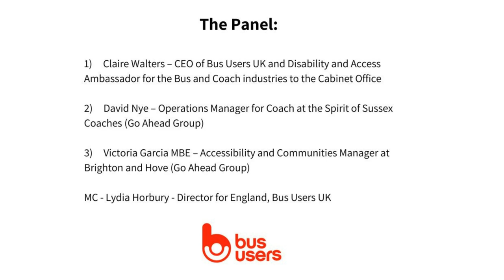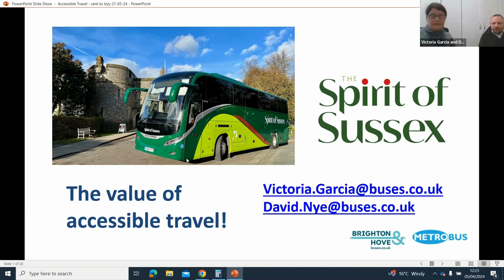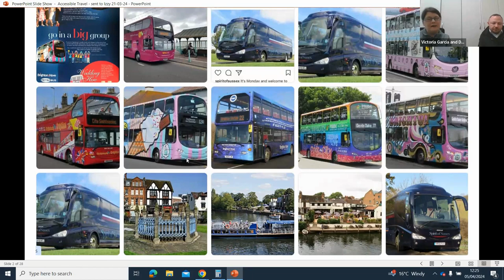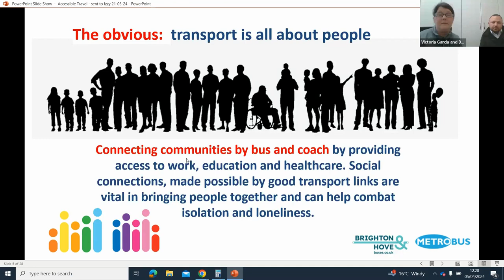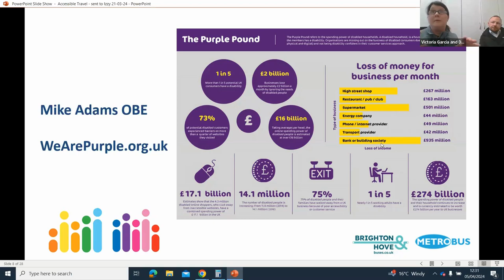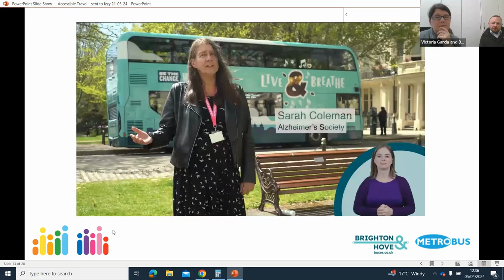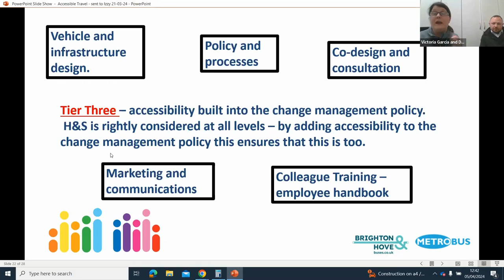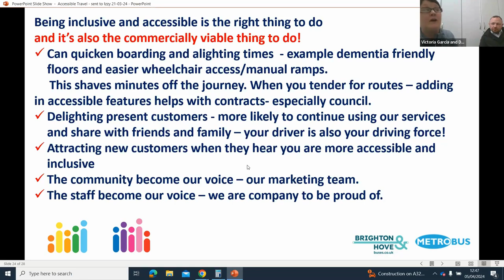CPT Webinar - The Value of Accessibility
Specifically aimed at coach operators, to explain what is required by law, what is good practice and why it's in an operator's financial interest to improve accessibility.

The Panel:
Claire Walters – CEO of Bus Users UK and Disability and Access ambassador for the Bus and Coach industries – to the Cabinet Office
2) David Nye – Operations Manager for Coach at the Spirit of Sussex Coaches (Go Ahead Group)
3) Victoria Garcia MBE – Accessibility and Communities Manager at Brighton and Hove (Go Ahead Group)